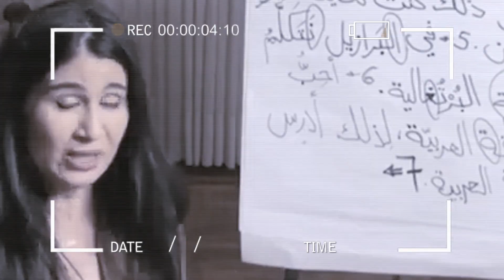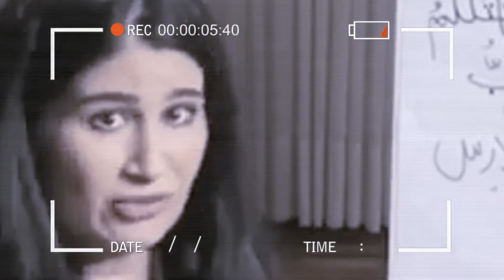▶️Do Zero ao Avançado: Le Futur Simple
Aprenda com a Prof. Tais como utilizar o FUTUR SIMPLE da língua francesa.